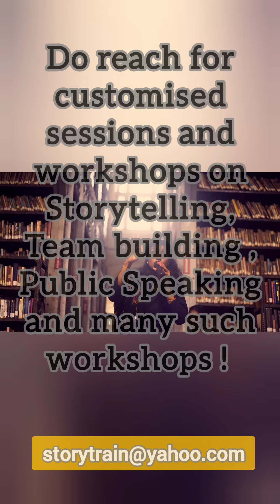Story 12 l Golu Story I Navaratri Spl I 2022 I Indian Mythology l Storyteller Srividya Veeraraghavan